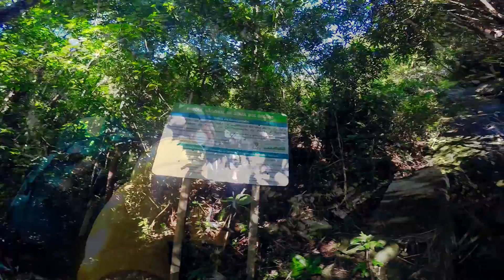ESCALAVRADO | SERRA DOS ÓRGÃOS | FELIPE LOMBARDI MONTANHISMO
Você tem interesse em conhecer essa trilha?
Felipe Lombardi Montanhismo
Certificado Cadastur
Trilhas e Escaladas
Perfil no Instagram: @felipe_montanhista

Contato para trabalhos com drone

• Facebook » droneaventura
• Instagram » @droneaventura

DRONE AVENTURA esteve mais uma vez na Serra dos Órgãos para mostrar o Escalavrado de uma perspectiva diferente.

O Escalavrado fica localizado no Parque Nacional da Serra dos Órgãos (PARNASO), em Guapimirim e possui uma altitude de 1.420 metros. A escalada é considerada semipesada com duração que pode variar de 1,5 a 3 horas. A subida deve ser feita com material básico de escalada e o cuidado deve ser redobrado, pois grande parte da trilha é exposta.

CONDUTA CONSCIENTE

TRAGA SEMPRE O SEU LIXO.

NÃO FAÇA FOGUEIRAS.

PRESERVE AS MONTANHAS.  ELAS SÃO NOSSA SEGUNDA CASA.

É PRECISO CONHECER PARA PRESERVAR.

2016 Felipe Lombardi